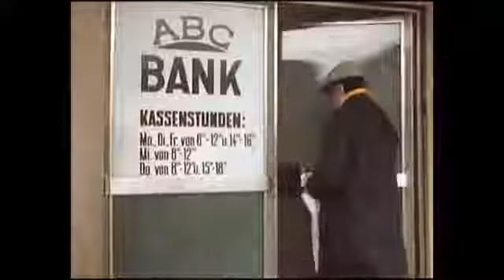Pidax - Räuber und Gendarm (1977, Hans Jürgen Tögel)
Eddi Arent spielt den gefeuerten Maskenbildner Hoff. Er freundet sich mit seinem Nachbarn Siebert (Hans Putz) an, seines Zeichens Kriminalkommissar, mit dem er nicht nur regelmäßig frühstückt, sondern auch die eine oder andere abendliche Billard-Kugel versenkt. Allerdings hat Hoff ein Geheimnis: Um die Börse für ein Leben in sonnigeren Gefilden aufzustocken, macht er Banken klar, und natürlich ist Siebert mit der Aufklärung des Falles betraut.
Nettes Leichtgewicht, in dem besonders Eddi Arent in seinem Element ist - und das völlig unknallschotig. Kompetente Gegenpole sind Hans Putz und Corny Collins.
Quelle: Pidax-DVD